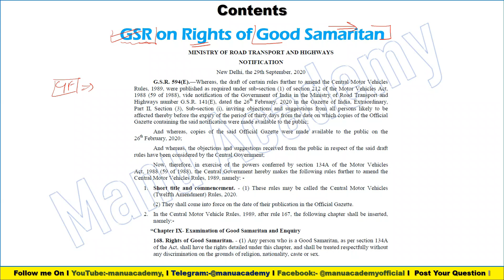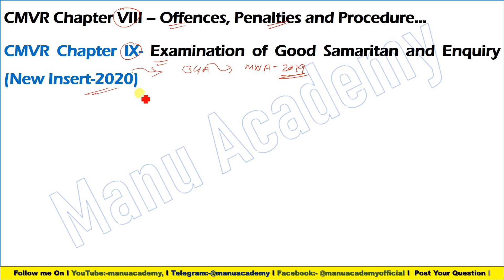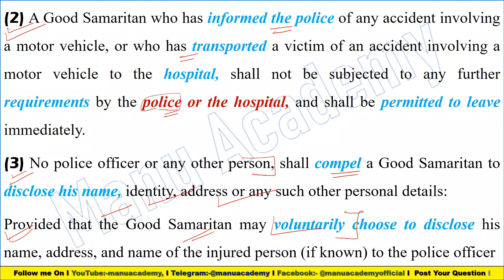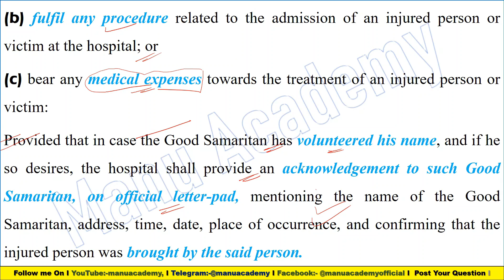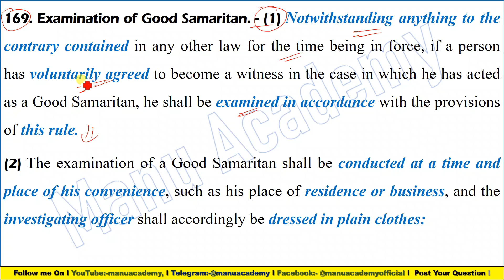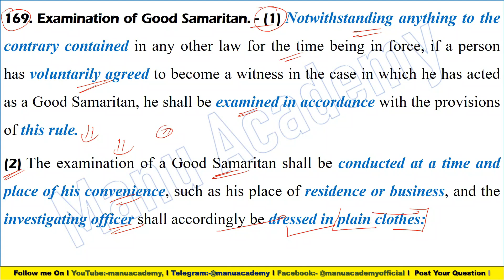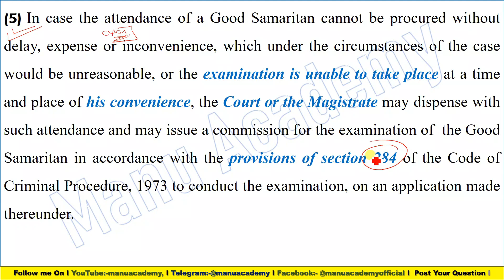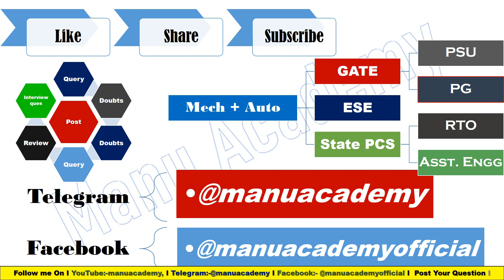CMVR GSR 594 E I Rights of Good Samaritan I Examination of Good Samaritan I Imp Competitive Exam's